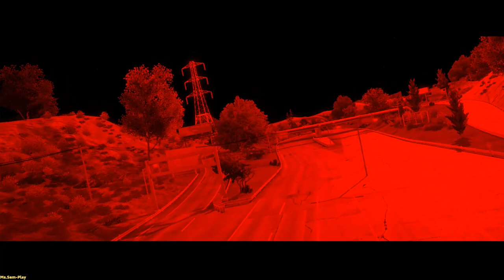NFS Most Wanted 2012 ➤ the passage(прохождение) №13